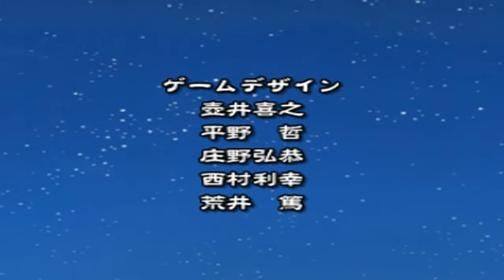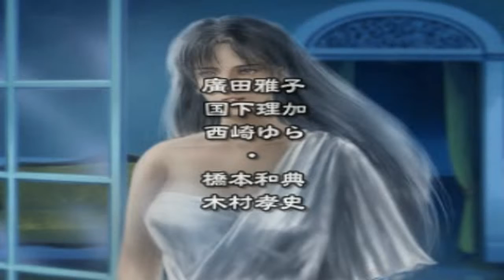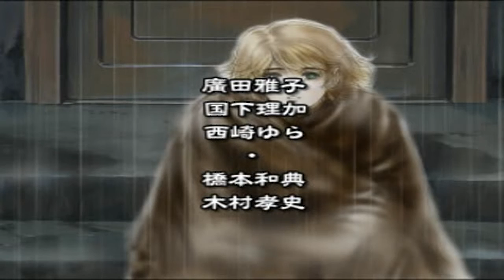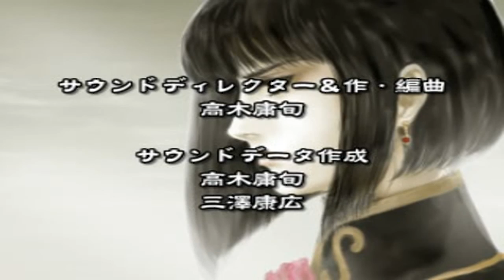Daikoukai Jidai IV - Porto Estado (Japan) PSX Part 3